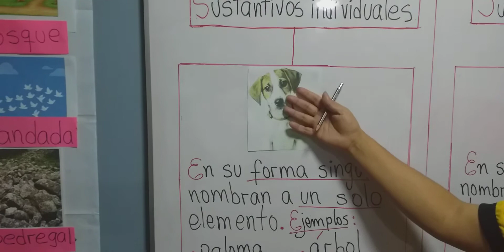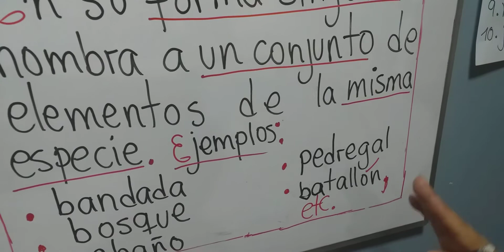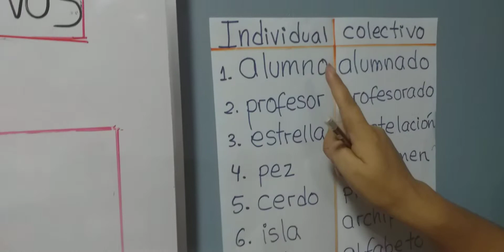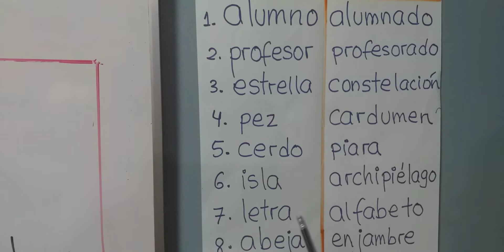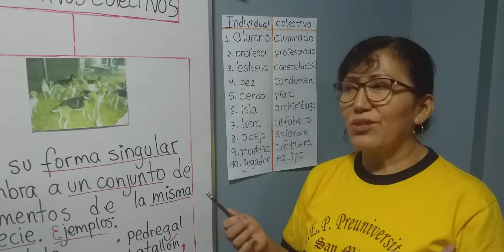Sustantivo individual y colectivo.